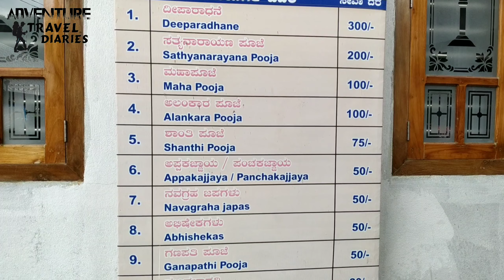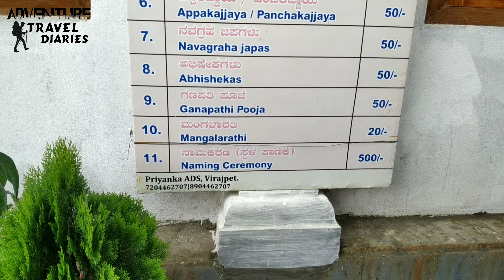iggutappa Temple | Coorg | Madikeri | Virajpet | Kakkabe | Karnataka Tourism....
Located in the Kakkabe town, the Padi Igguthappa Temple was built by Lingarajendra in the year of 1810. One of the most ancient temples, it is located in Igguthappa Devara betta in Aiyengeri forest which is 34 Km from Madikeri city,  30 km from Virajpet & 264 km From Banglore

The architectural structure of the temple resembles ancient Keralite temples to a large extent. The temple is dedicated to Lord Igguthappa which is another name for Lord Subramanya. This temple holds great importance amongst Kodavas and influences their culture and tradition.